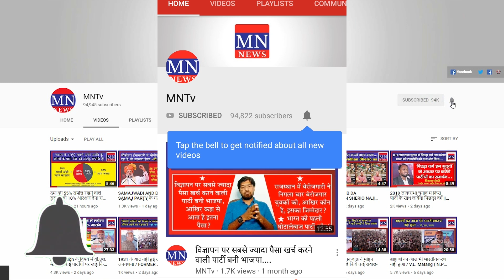JNU Students Get Angry on BJP's Govt & Administration of JNU on Fee Hike & Lathicharge by Police!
JNU Students Get Angry on BJP's Govt & Administration of JNU on Fee Hike & Lathicharge by Police! | MNTv

4. MN Radio (android app)
5. Mulnivasi Nayak (android app)
6. MN News (Web Portal)
7. MN News (Web Portal)